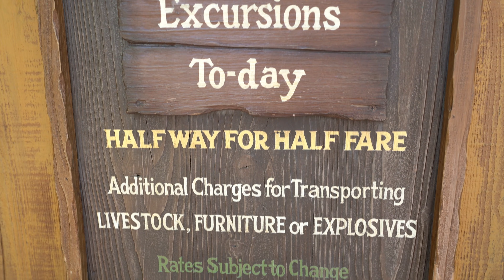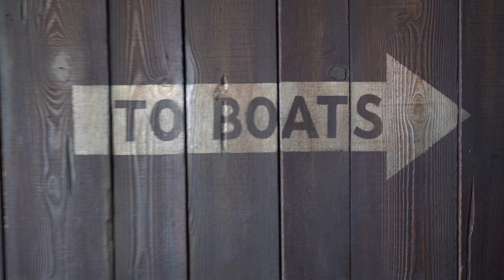Queue of Jungle Cruise at Disneyland California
Queue of the Jungle Cruise ride at Disneyland California